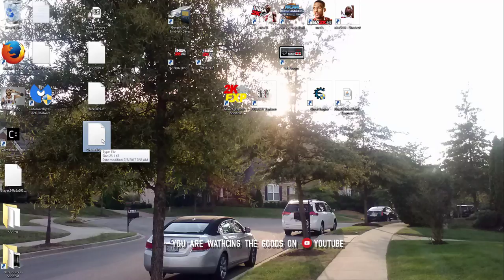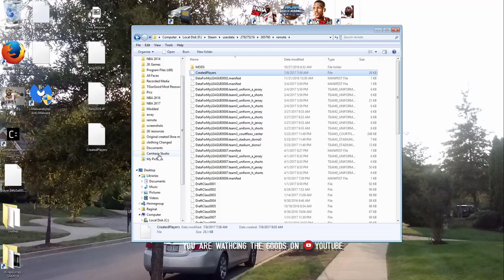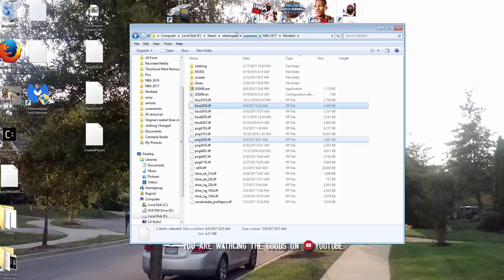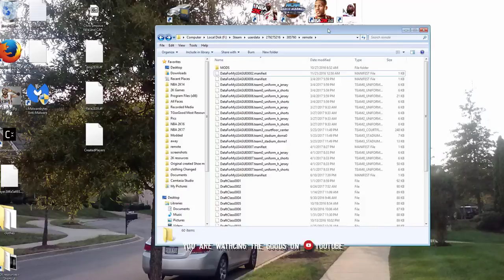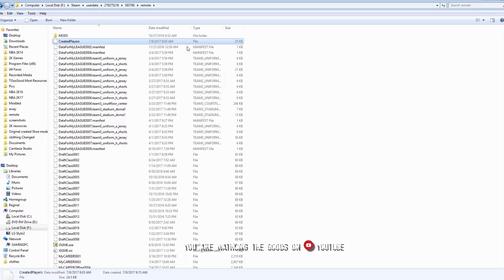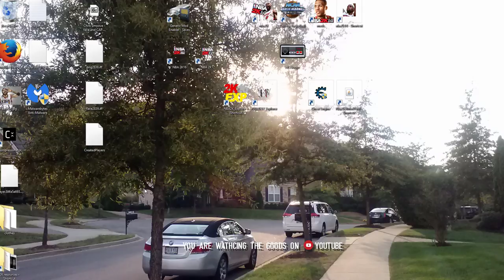Chris Smoove Cyber Face Release - Full Tutorial NBA 2K17 PC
Full Tutorial for using Chris Smoove's Cyber face in NBA 2K.
View full description for more info..

(Time stamps)
00:50 How to extract the files
01:27 - 05:20 Move Created Player file to your NBA 2K17 directory
05:21 - 06:35 Move the cyber face files into the modded folder
07:00 - 08:38  Showing that this works in game/ Create A Player menu
08:39 - 09:05 Assign him to any roster
09:06 - 11:06 Assign him to a draft class
11:07 - 14:57 Assign Chris Smoove face for MyCareer
15:49 - 17:14 How to get your original Created Player List back